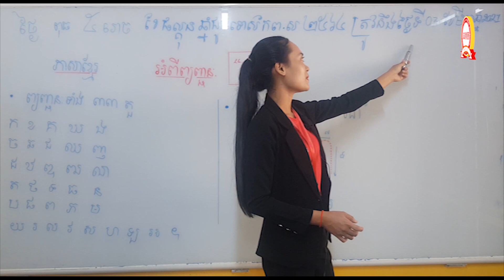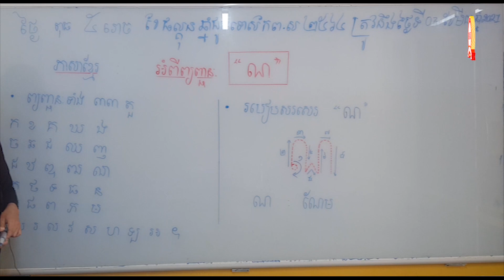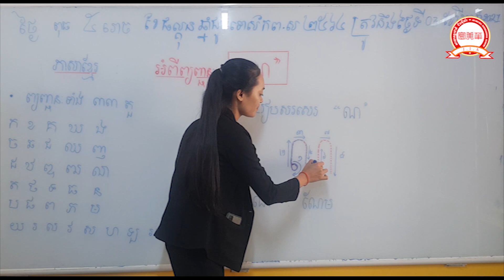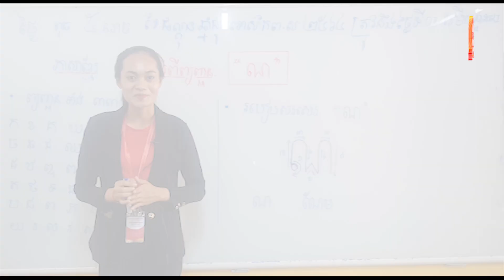ភាសាខ្មែរថ្នាក់មត្តេយ្យ​“ព្យញ្ជនៈ ណ”(២៤-កុម្ភៈ-២០២១)បង្រៀនដោយ៖អ្នកគ្រូ ជីម គឹមជុន